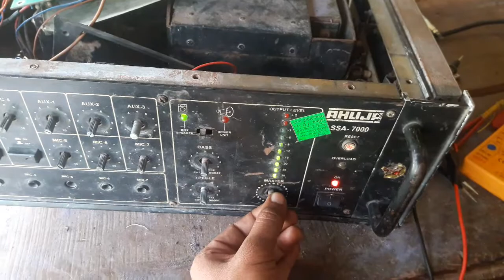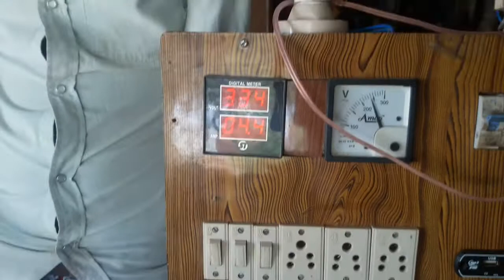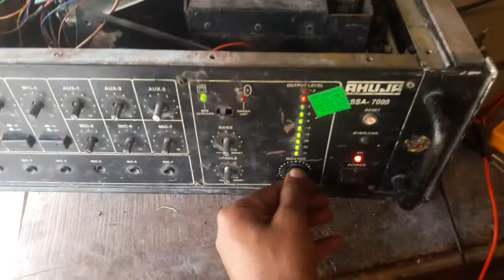Ahuja 700watt amplifier ripering and lode testing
hamare channel me sabhi prkar ki power amplifier ripering ki videos milegi

and   electronics se rileted video milegi

basic electronic